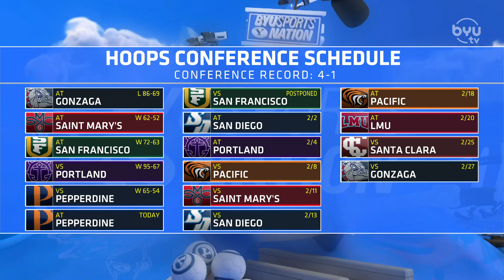Tyler Haws on BYUSN 1.27.21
Tyler Haws joins the show to discuss the idea of Gonzaga and BYU opting out of the WCC Tournament and the potential of this team as they get closer to eyeing the NCAA Tournament.